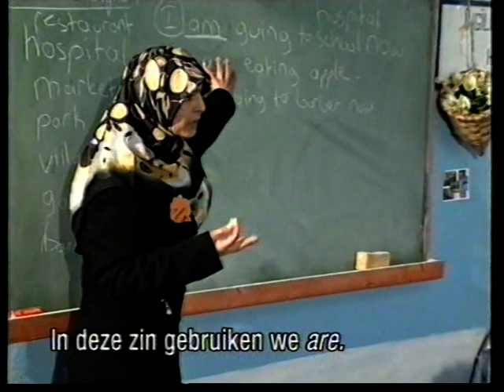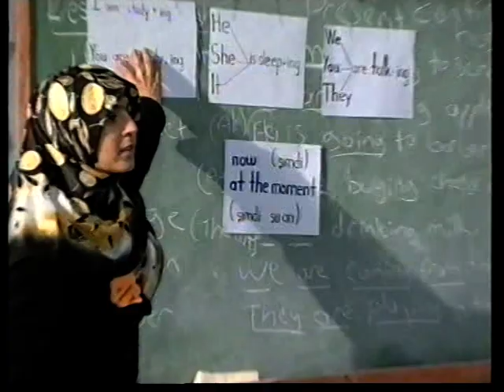WILL TURKEY JOIN EU ? DIYARBAKIR CUMHURIYET VİLLAGE GETTING READY FOR IT 2004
REPORTER  JAN EIKELBOOM
CAMERAMAN GOKHAN ACUN